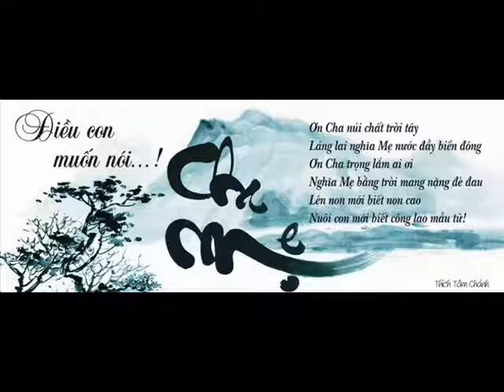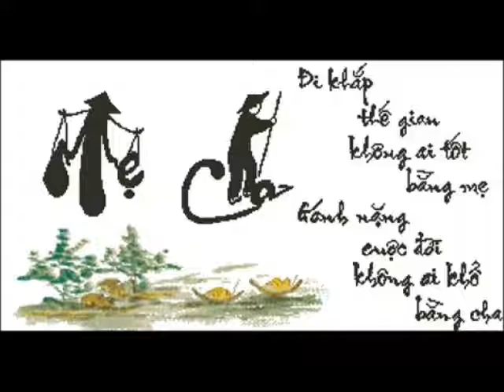Khai BINH AN AL HP 3